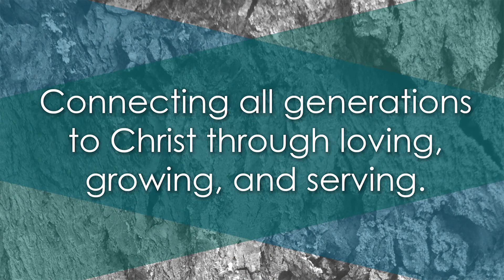Unite as One: Labor, Sunday September 3rd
Pastor David Brakke preaches at our Maltby campus for our Unite as One gathering, Sunday September 3rd, 2017.